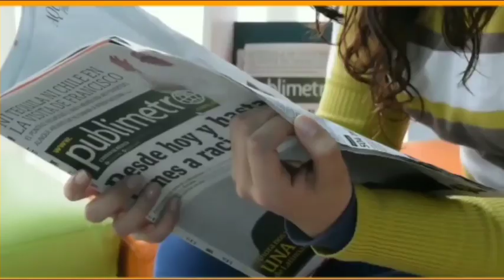Ajira Bada Khabar, Today Top News, bada khabar odia news live, Nilanchal Media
7 p.m. odia news
today odia news paper samaj
odia new song
odia news youtube
odia news yesterday
odia news yaas
odisha news yesterday
odisha news youtube
odisha news yaas
odia new year
odisha news yaas cyclone
odia news zee tv
odia news zee kalinga
odia zee news
odia zee news live
zero odia news
zero odia news video